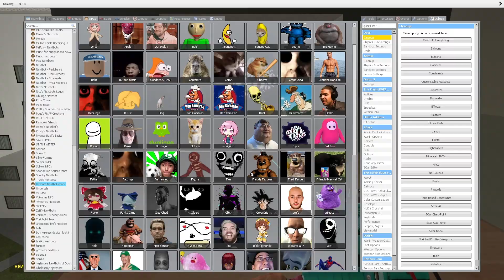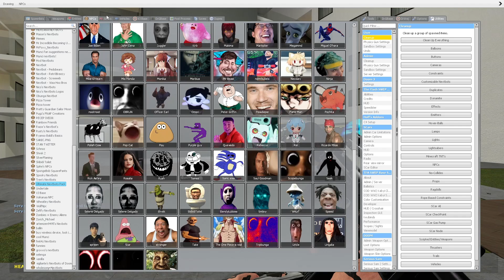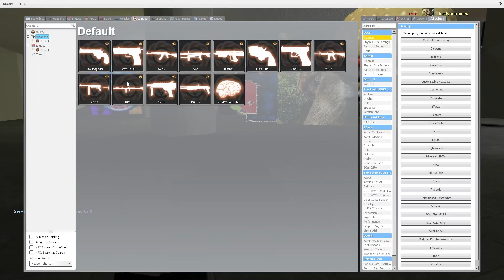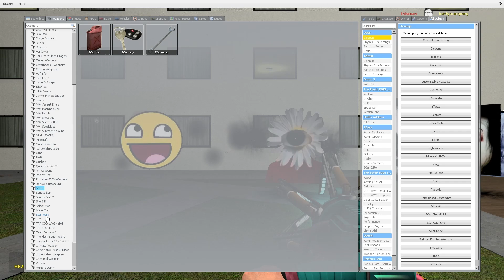Nico's Nextbots Vs Me Backrooms Hotel Gmod